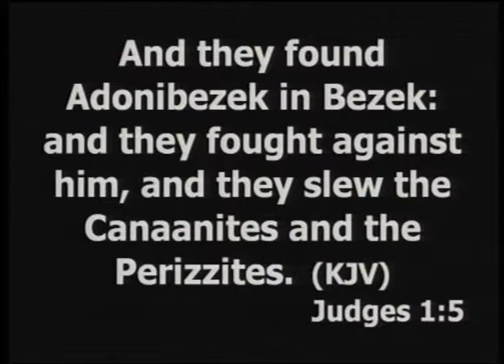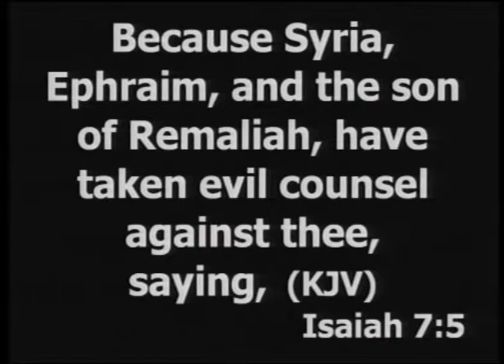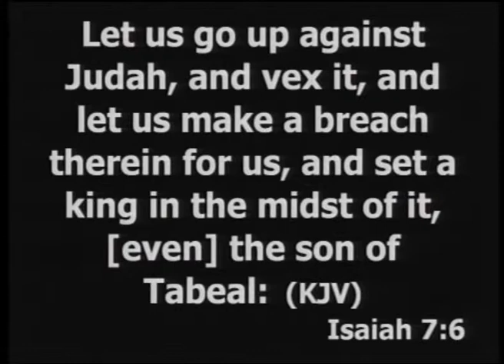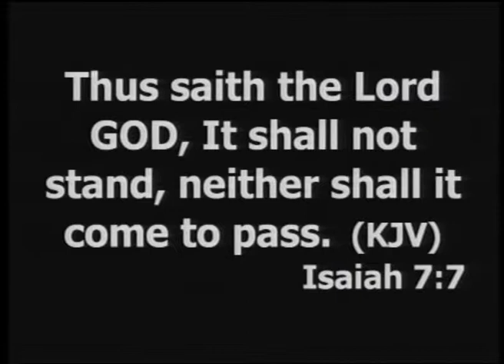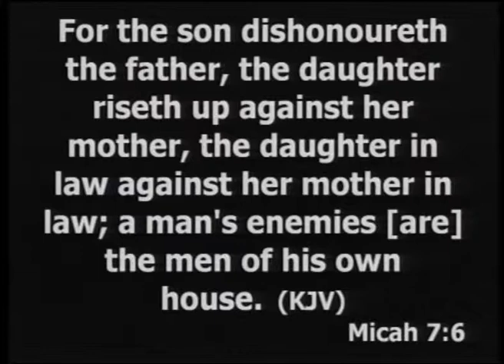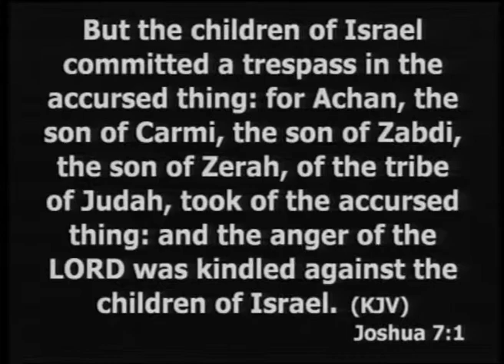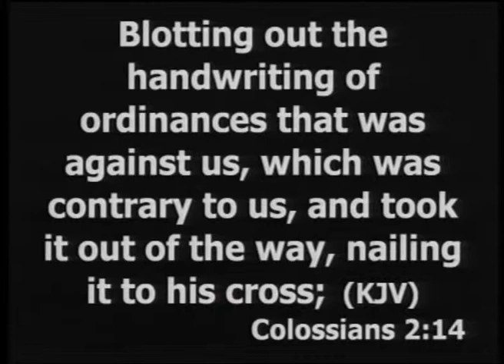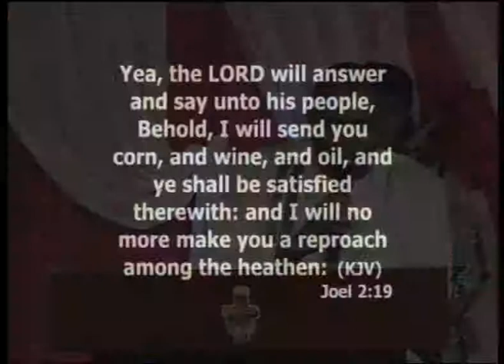PASTOR EZEKIEL ADELEKE ATAYERO . HE WAS AMONG THEM TO AFFLICT THEM PART 1